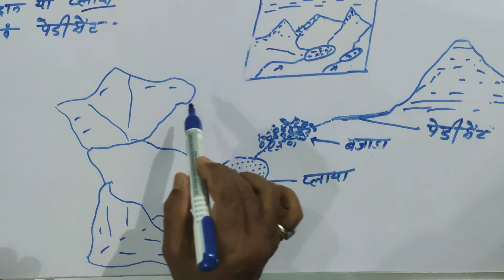Transportation by wind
Class - M.A. Geography Sem ll
Based on the syllabus of Atal Bihari Vajpayee Vishwavidyalaya, Bilaspur ( Chhattisgarh )